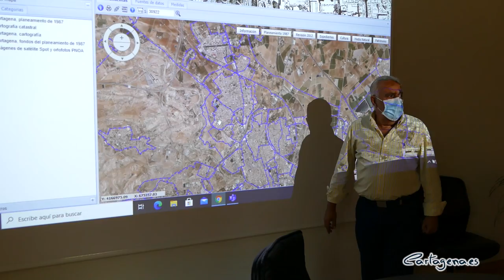El Ayuntamiento adelantará la contratación del Plan General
La Concejalía de Urbanismo, que dirige Ana Belén Castejón, quiere adelantar la contratación del Plan General de Ordenación Urbana de Cartagena (PGOU), tras la recepción del Documento de Alcance, que ha redactado la dirección general de Medio Ambiente tras consultar a las administraciones y entidades pertinentes.

“La dirección general de Medio Ambiente ha finalizado el Documento de Alcance en un tiempo récord, lo que nos va a permitir agilizar al máximo la contratación del Plan General, solapando el proceso administrativo con la elaboración de la cartografía municipal. Este documento es fundamental para el desarrollo de Cartagena y, a pesar de los retrasos que ha supuesto la pandemia, seguimos nuestra hoja de ruta para tenerlo aprobado lo antes posible”, ha explicado la vicealcaldesa Ana Belén Castejón.

La cartografía del término municipal de Cartagena se adjudicó el 21 de diciembre del pasado año por un importe total de 563.445,51 euros y un plazo de ejecución de 18 meses. La toma de datos con drones comenzó el pasado 1 de mayo, coincidiendo con los meses de mayor intensidad lumínica.

“La empresa adjudicataria ya ha terminado la fase preliminar de contrato, en la que se han ejecutado los vuelos para obtener imágenes actualizadas y de gran calidad de todo el término municipal. Ya están trabajando en la digitalización de las mismas y, según nuestras previsiones, van a entregar la cartografía al Ayuntamiento antes de que se cumplan los 18 meses que tenían marcados por contrato”, ha explicado Castejón.

La cartografía contará con planos digitales fotogramétricos de precisión y a color, así como una cartografía vectorial a escala 1/5.000 de todo el término municipal. Las zonas urbanas quedarán reflejadas con una escala 1/1000, para que tengan mayor grado de detalle. En el caso concreto del casco histórico, se incluye un estudio topográfico completo.

UN DOCUMENTO CONSENSUADO Y PARTICIPATIVO

El objetivo del equipo de Gobierno es que el nuevo Plan General de Ordenación Urbana sea un documento consensuado y participativo, y que se apruebe a lo largo de la presente legislatura, ya que la actual planificación, tras tumbar la justicia el posterior, data de 1987 y, en muchos aspectos, está obsoleto. De hecho, antes de contratar la cartografía y de que se redactara el Documento de Alcance, el Ayuntamiento de Cartagena puso en marcha un proceso participativo para redactar el Documento de Avance de la Revisión del Plan General de Ordenación Urbana, que permitió recoger las propuestas que hicieron llegar tanto entidades como representantes vecinales, tras los talleres abiertos a la ciudadanía que puso en marcha el Ayuntamiento.

Estos talleres incluían también entrevistas con expertos y con los distintos grupos municipales. Este proceso de participación fue pionero en la Región y permitió recoger la opinión de todos los sectores ciudadanos para elaborar esta importante herramienta, que debe marcar el crecimiento del municipio para los próximos 25 años.